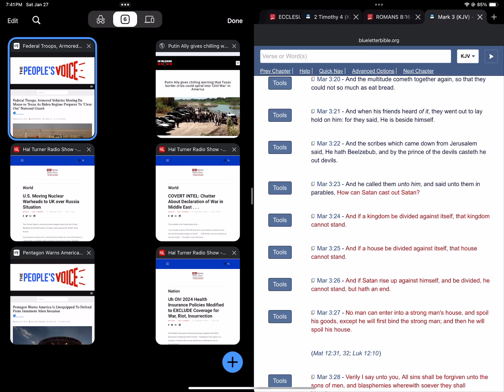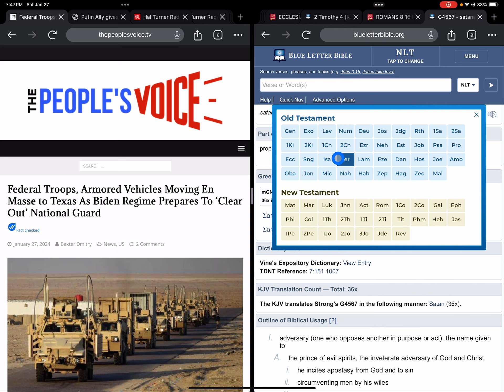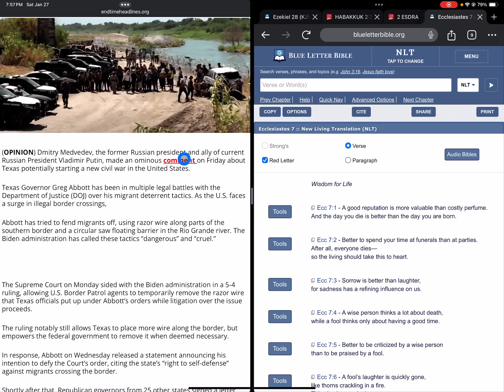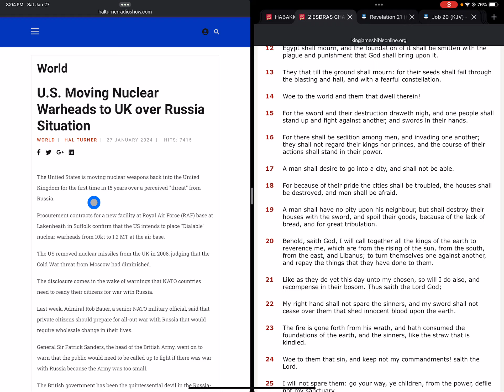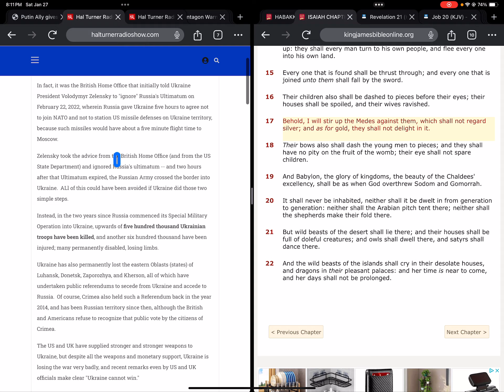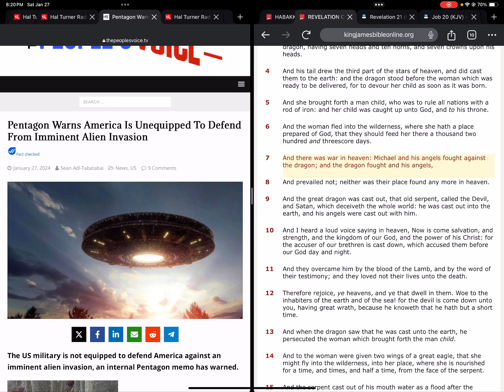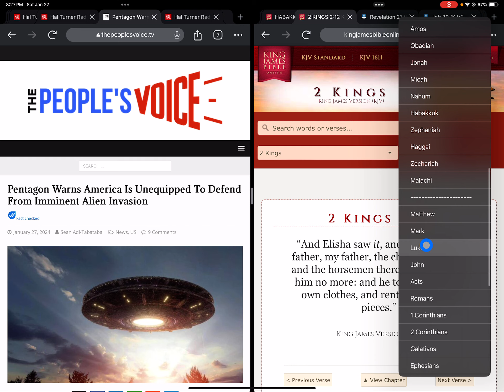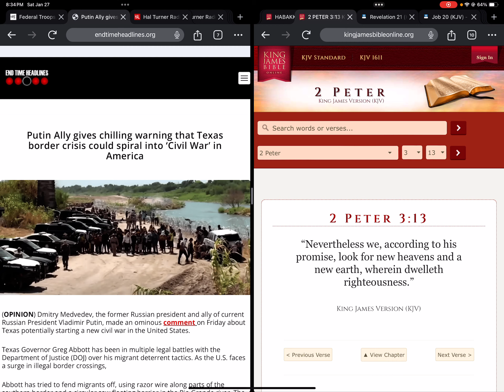Federal troops to Texas, ISRAEL going to war with Lebanon; Us sending NUKES to UK. UFO News.